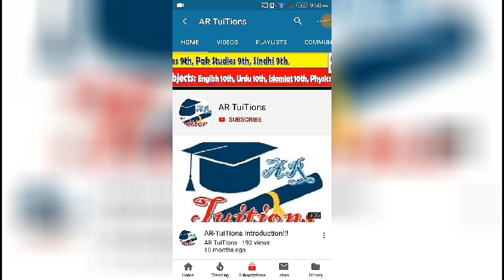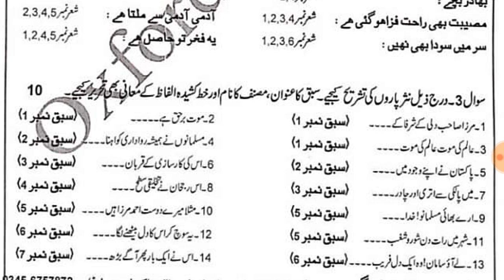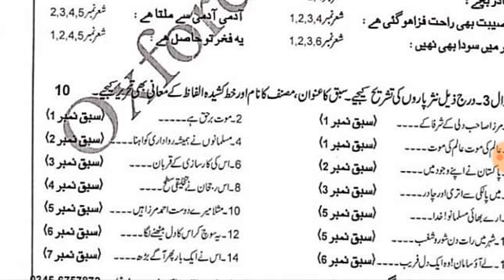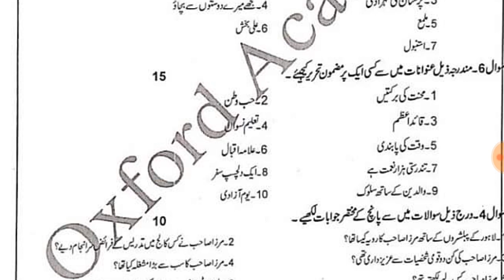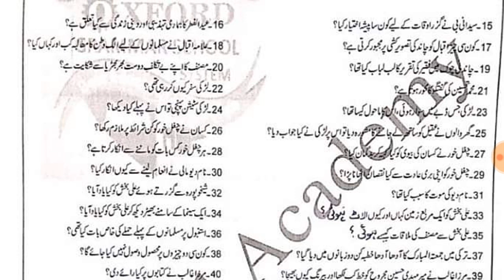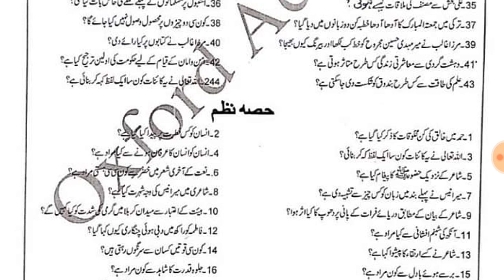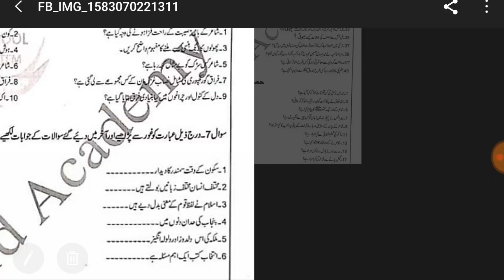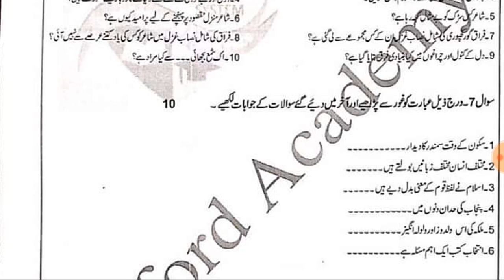FAISALABAD BOARD 10th Class Urdu GUESSPAPER 2020|FAISALABAD Matric Urdu GUESS PAPER 2020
Assalam-O-Alaikum Dosto,
FAISALABADBOARD 10th Class Urdu GUESS PAPER 2020|FAISALABAD Matric Urdu GUESS PAPER 2020|GUESS Paper
Punjab 11& 12th Class Exams 2020 Date Sheet|Punjab Exams 2020
9TH CLASS exams Punjab board
10TH CLASS Punjab BOARD exams 2020

.Thanks.